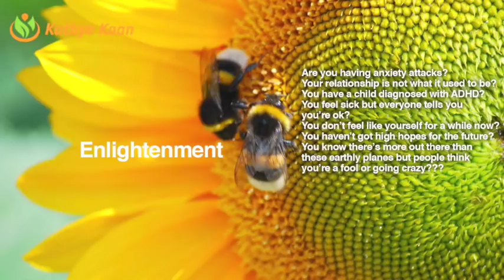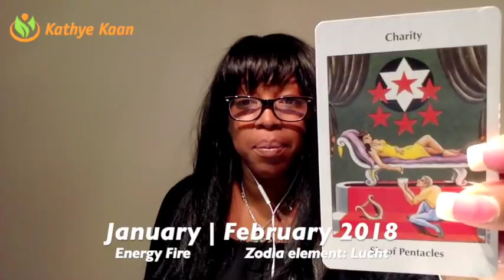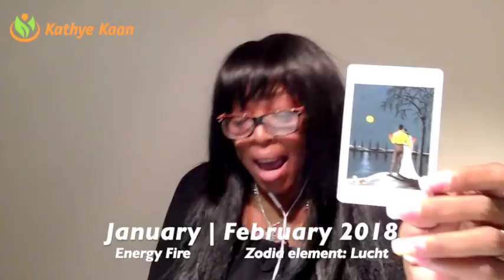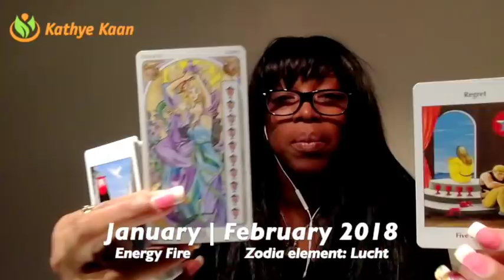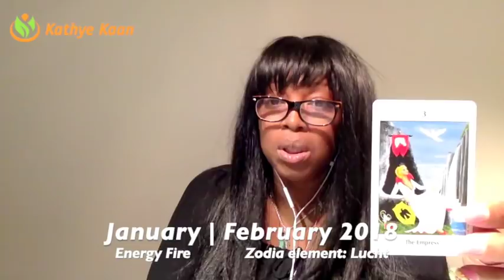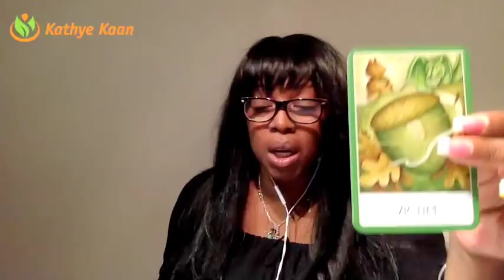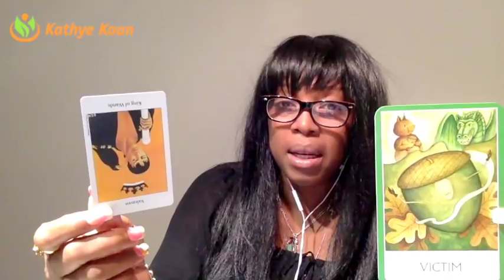CAPRICORN Weekly Reading Tarot Psychic Horoscope | Week 05 | 29 JANUARY - 4 FEBRUARY